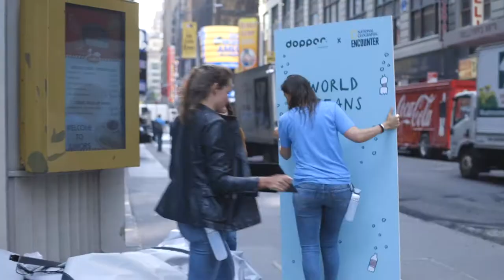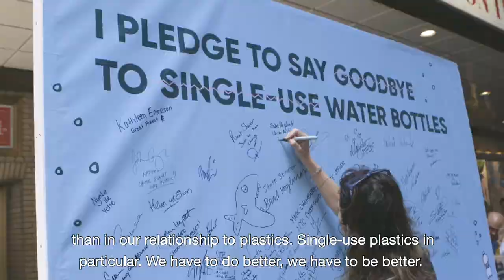Dopper - After movie Plastic Bridge Project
Did you miss the event of the year? Don't worry. We made a video! Find out how we launched our Plastic Bridge Project and made a splash in New York! Let's reduce single-use plastic together!